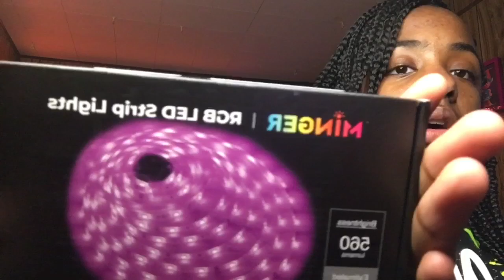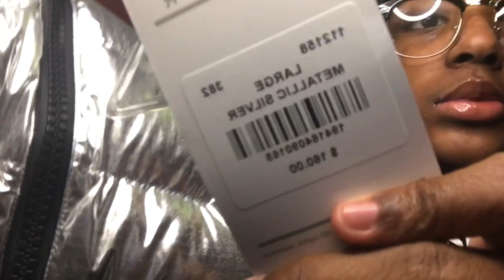What I got for Christmas 🎄 2020🙀